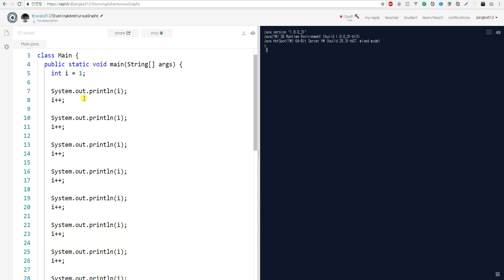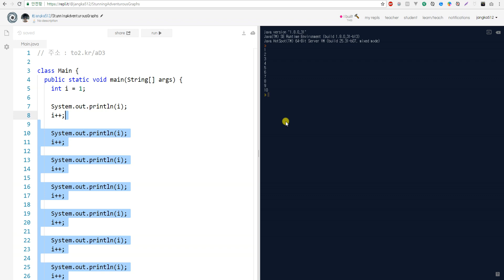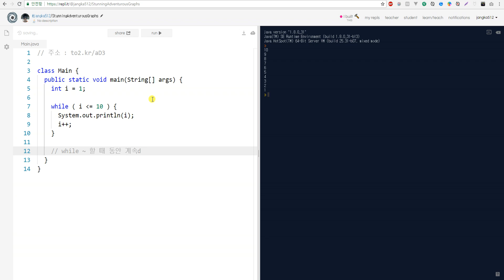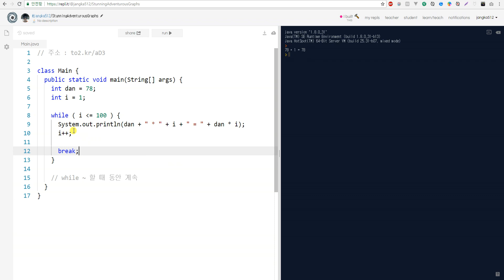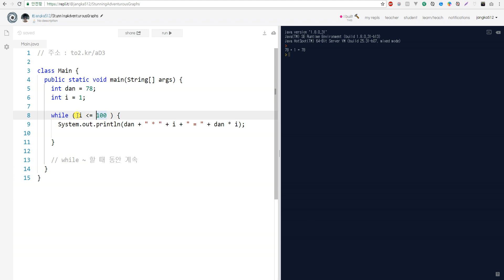자바 - 반복문 while